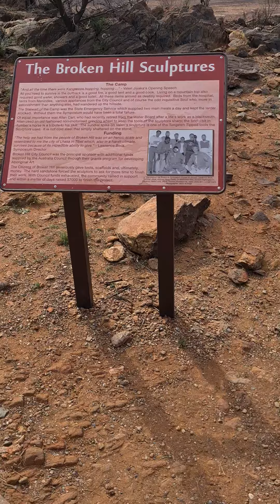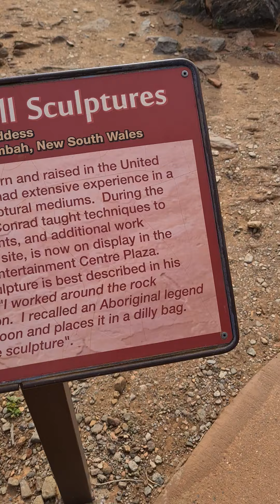living Sculptures Broken Hill nsw